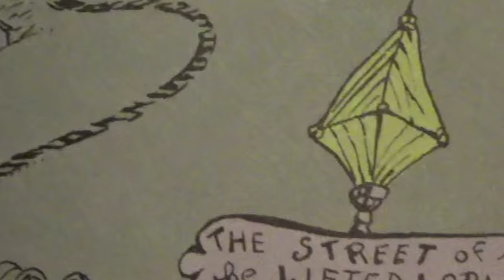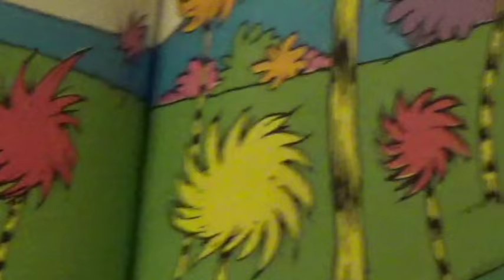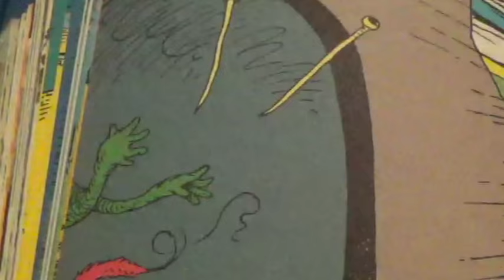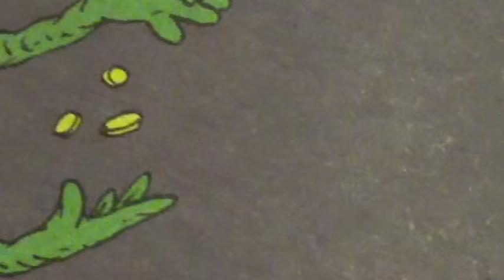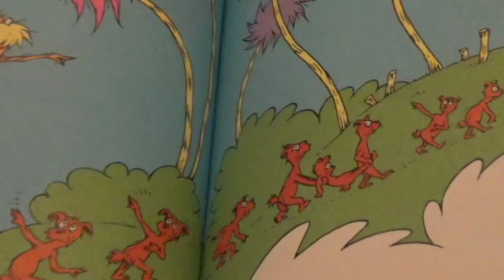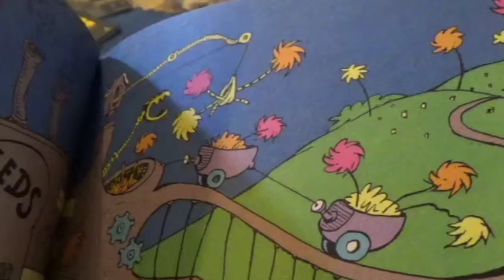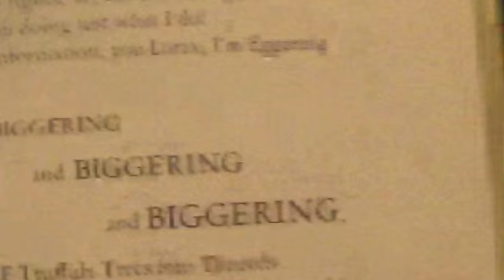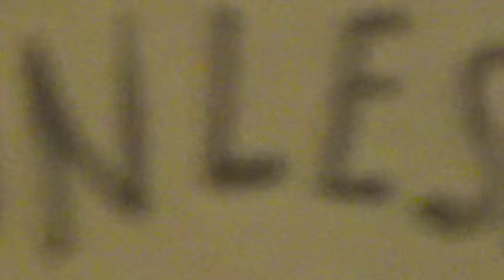The Lorax, Read by Josh Dobbin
My friend Darren Collins sent me a Dr. Seuss Treasury when my children were small. It is a magical set of hardcover books, compiling a series of Seuss stories. I would read to them, aloud, each night. My younger daughter, in particular, would demand The Lorax, The Zax, and Scrambled Eggs Super, each night. She fell asleep every night during Scrambled Eggs. She learned to read from The Lorax.

I made an audio-recording of my style of bedtime reading, for them to have because I wish, now as a guy in his 40s, that I had such things of my dad. I set it to video, here, to have something I could put up on YouTube. When I slowed down the video pans in the software to fit the narrative, there are some unfortunate video-hitches, but the audio is the thing.

I hope, whoever you are, you like it.

(My Once-Ler's voice is based, in part, on Richard Harris from the made-for-HBO version of CAMELOT, and my Lorax is based on an old neighbor who was kind of an annoying nudge.)